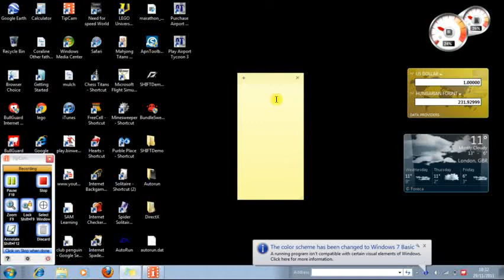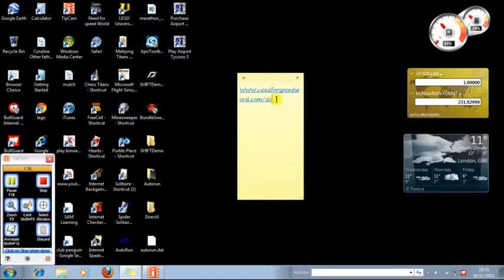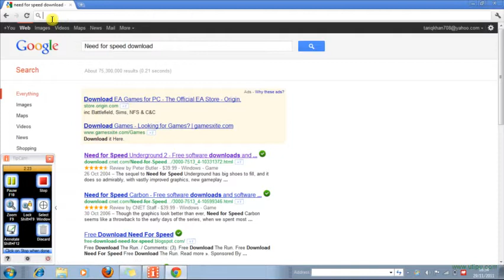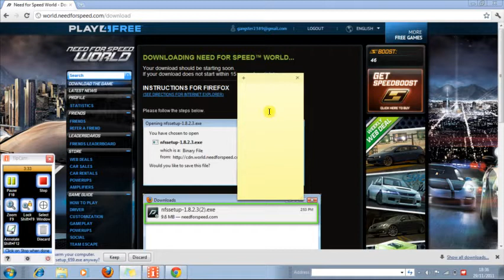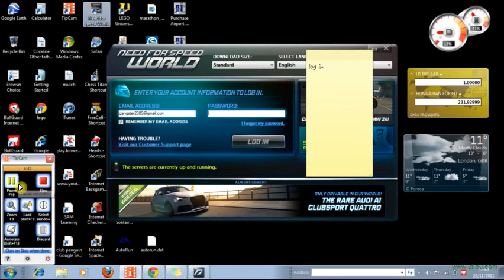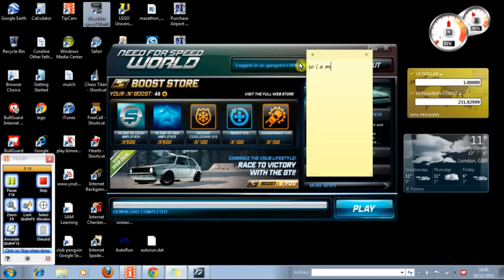How to download Need For Speed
I am sorry i can't give you my Account because it Need For speed Need for speed won't let you have somebody Account.